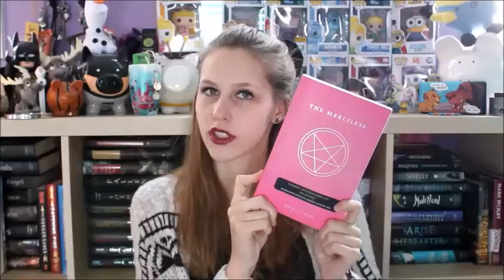The Merciless by Danielle Vega SPOILER FREE Review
The much anticipated review that I keep mentioning in all my videos but never actually uploaded is finially here... YAY!